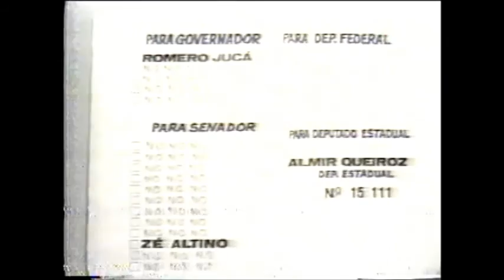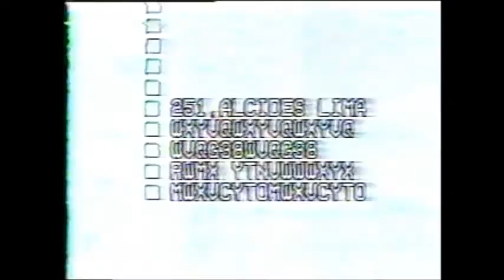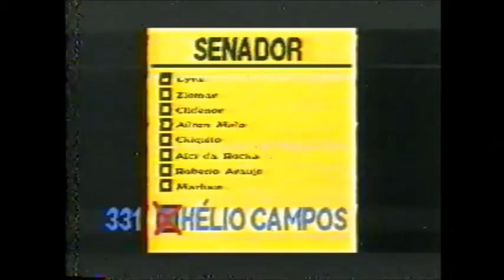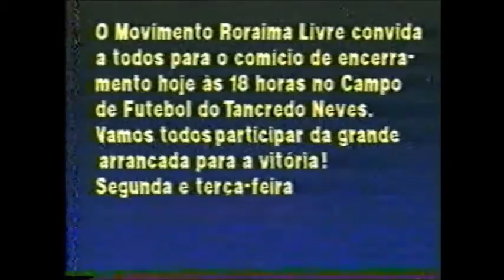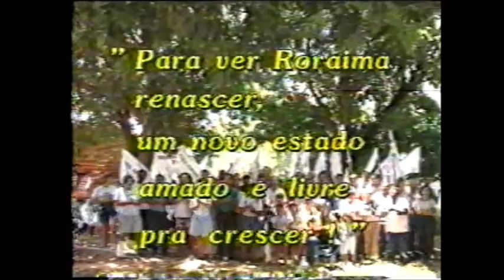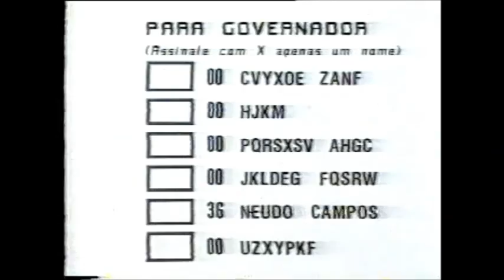CAMPANHA ELEITORAL TELEVISIVA EM RORAIMA - 1990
CAMPANHA ELEITORAL TELEVISIVA EM RORAIMA COM TODOS OS CANDIDATOS E PARTIDOS - 1990